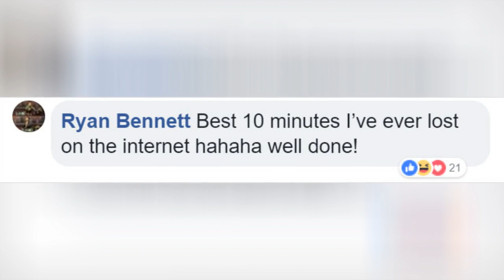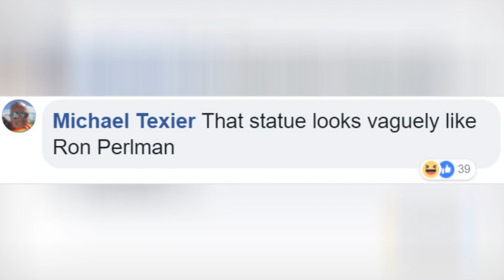David Beckham Goes To See His Statue For The First Time, DoesnT Know ItS Been Replaced By A 🙃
David Beckham Goes To See His Statue For The First Time, Doesn't Know It's Been Replaced By A Prank One
0:00 - Intro
0:00:12 -
0:00:21 -
0:00:30 -
0:00:39 -
0:00:48 -
0:00:57 -
0:01:06 -
0:01:15 -
0:01:24 -
0:01:33 -
0:01:42 -